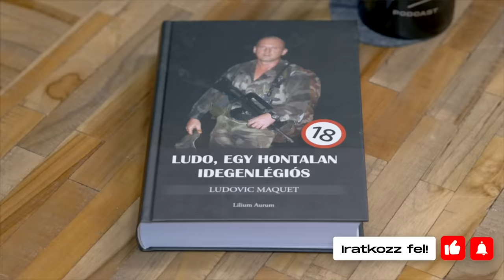"Nincsenek álmatlan éjszakáim azokért, amiket katonaként a harcokban megtettem" | LEVENTE KLUBJA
Ludovic Maquet Makky Lajos néven látta meg a napvilágot, 26 évesen csatlakozott a híres Francia Idegenlégióhoz. Végül 19 évet szolgált a hírhedt alakulatban, ahol a legendák szerint bűnözőkből, bajkeverőkből faragnak elit katonákat. Mi az igazság a kőkeményként kiképzésekből? Mennyire fogják szigorúan a férfiakat? És hogyan dolgozza fel egy katona a bevetések során történteket – akár azt, hogy gyerekek, nők is fognak rá fegyvert?! Ludo mindenről mesél. Nézzétek!